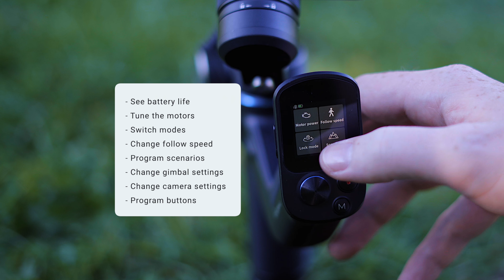Feiyutech Scorp Mini Review // Mirrorless and mobile gimbal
Today, I put the Feiyutech Scorp Mini through its paces to see if it's the gimbal I actually want to take with me on video shoots.

A massive THANK YOU to Eliel Wallace from Evolve Functional Fitness and his client for allowing me to shoot in the gym!

00:00 - Introduction
00:46 - The criteria for being a good gimbal
01:35 - Gym test shoot
02:46 - Weight
03:24 - Ergonomics & stability
04:52 - Programmability
05:40 - Durability
06:27 - Phone mount
07:45 - Issues
09:09 - Conclusion